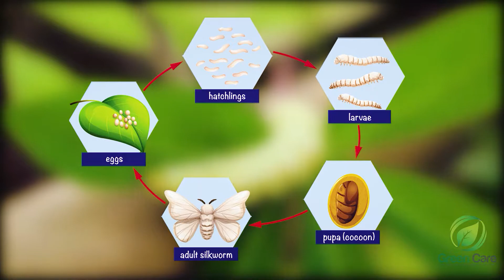Silkworms: an environmentally friendly delicacy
Aside from their debatable qualities as a "delicacy," there are two other, environmentally-conscious motivations for eating silkworms. Firstly, there's the "waste not, want not" reasoning behind eating silkworms after they've produced the silk.

This logic presumes that if they weren't eaten, they would become a waste product. The second reason touches on health and climate change. Simply put, insects don't have the large carbon footprint of cows, pigs, and chickens. Moreover, many insects (silkworms included) have been found to be a rich source of protein, fiber, and some vitamins and minerals. They've even been eyed as an option for a protein-rich space food for astronauts.

Silkworms are also one of the only two widely domesticated insects (the other is the bee). This might just make silkworms the healthiest and most environmentally benign domesticated food animal in the world. And while silkworms may not make it to the top of the menu in Europe or North America (which admittedly have their own strange foods), it does give the adventurous gourmand something to chew on.